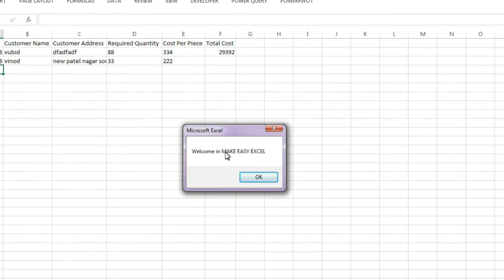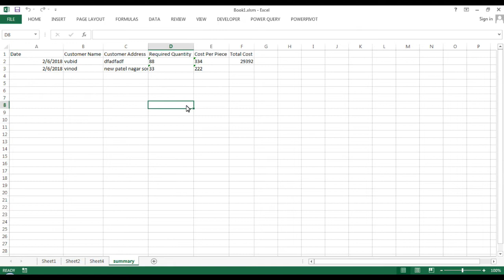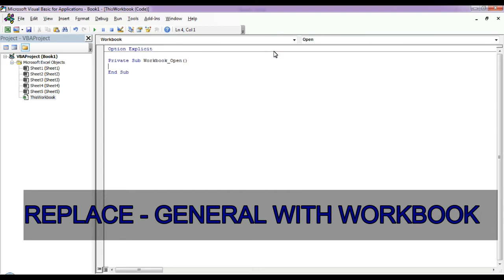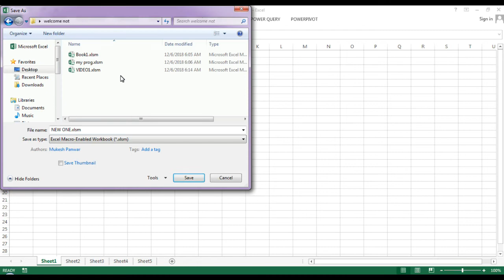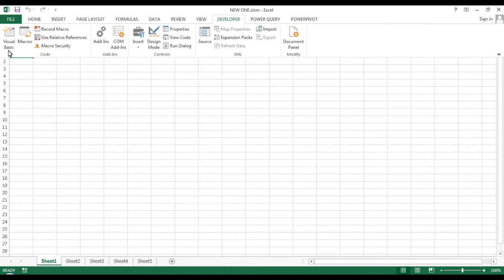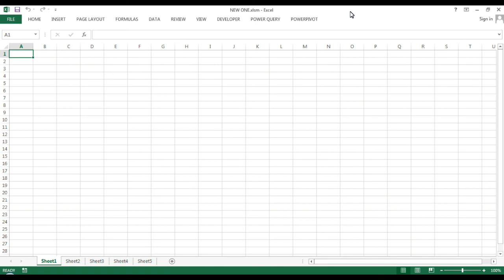ADDING PROMPT(message box) - While opening EXCEL SHEET||MAKE EASY EXCEL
HOW TO ADD A MESSAGE PROMPT IN EXCEL WHILE IN WILL BE OPENED WILL SHOW YOUR MESSAGE TO USER..

VERY EASY AND SIMPLE WAY..
GO THROUGH THE VIDEO
SHARE YOUR FEEDBACK, YOUR VIEW AND YOUR PROBLEM...

MAKE EASY EXCEL